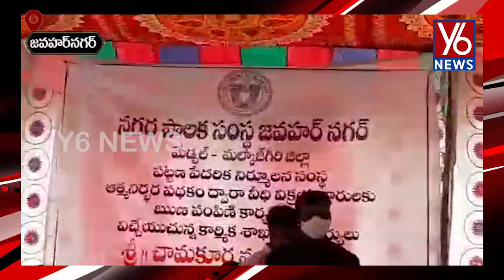మార్కెట్ కాంప్లెక్స్ ను ప్రారంభించిన మంత్రి మల్లారెడ్డి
Y6 NEWS